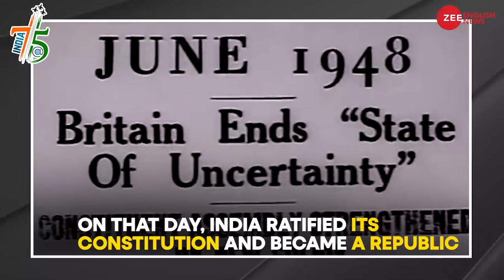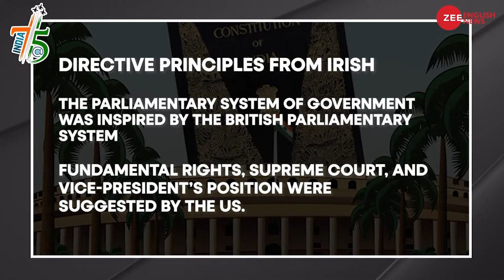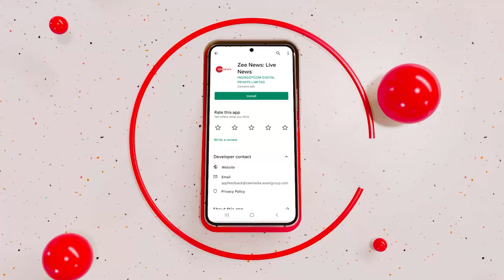India@75: Interesting facts about the Indian Constitution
As India celebrated 75 years of independence, here are some interesting facts about the Indian Constitution.